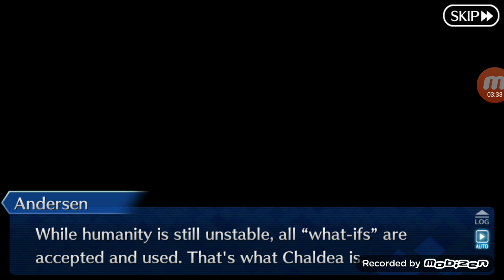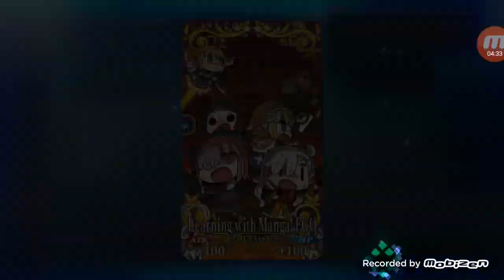Fgo- all the statesmen- Epilogue- master returns to the cafeteria